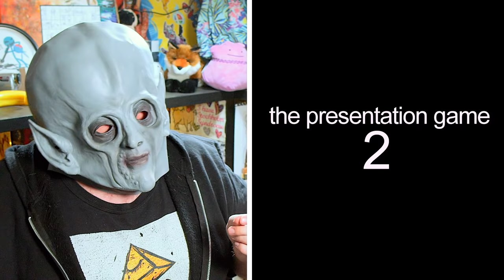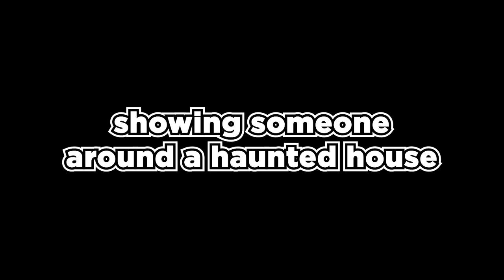The Presentation Game 2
I present you a present, presently.

Prompts, meme aquistion, and slide changing by Eddie Bowley (@Eddache)